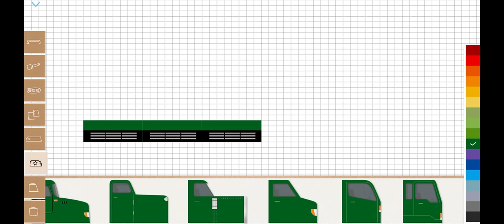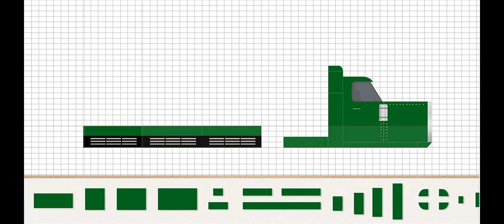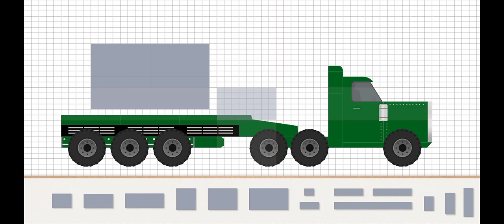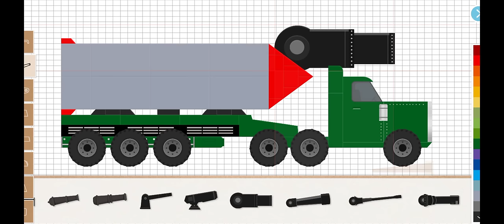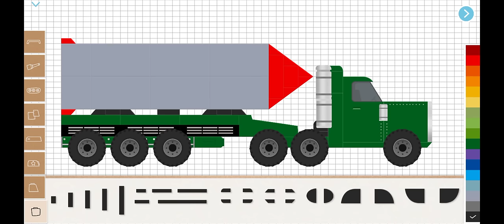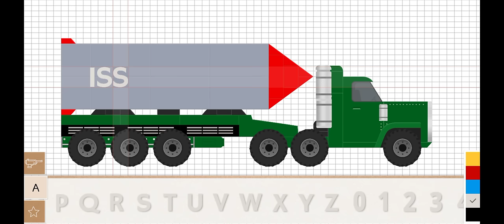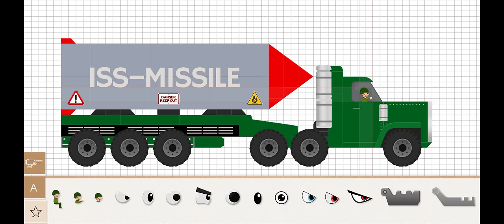Labo Tank-Military | ISS-MISSILE Launcher Truck